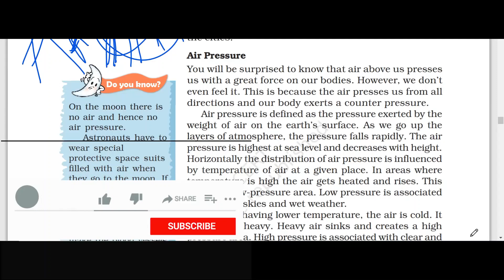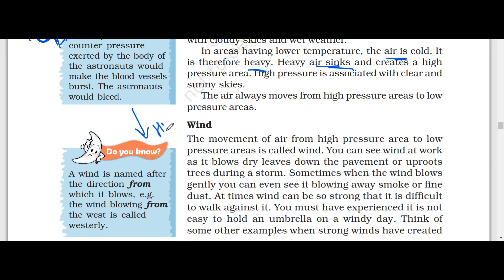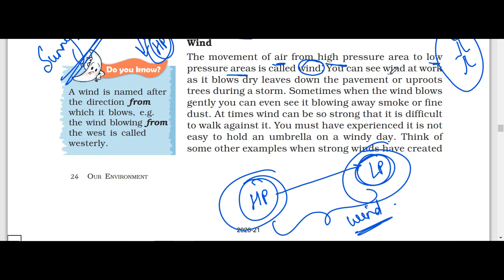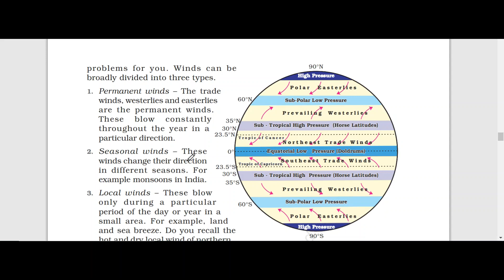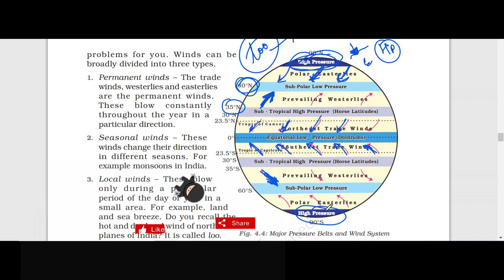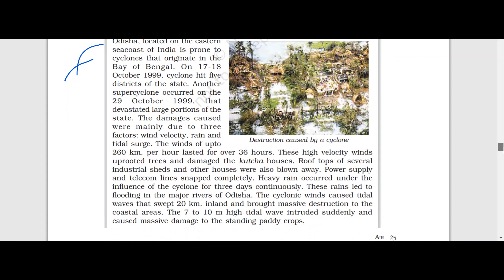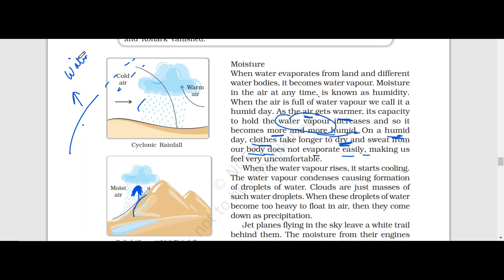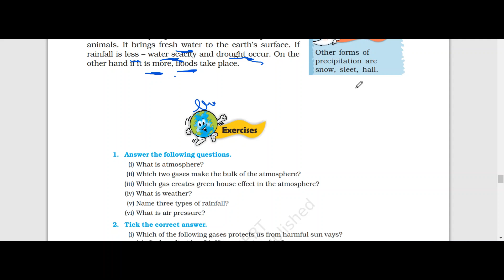Air Class 7 Geography Chapter 4 | Part 2 | Air pressure Wind system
In this chapter we are going to discuss Air Class 7 Geography Chapter 4 | Part 2 | Air pressure Wind system
this is the 2nd part of Air Class 7 Geography Chapter 4 | Part 1

ncert class 7 geography chapter 4 air in hindi
structure of atmosphere
structure of atmosphere in hindi
structure of atmosphere class 7
air pressure for kids

air

Prepare for the following exams with us-
[+] UPSC (CSAT, IAS, IRS, IFS, etc.) exam preparation i.e. Civil Services
[+] IIT JEE  – Indian Institute of Technology Joint Entrance Examination
[+] State PSC (All including RAS by RPSC, MPPSC, UPPSC, BPSC, APPSC etc.)
[+] School CBSE (NCERT) Text Books from Class 1-12
[+] XAT, MAT etc College Entrance Exams
[+] Bank PO exams (SBI PO and IBPS PO)
[+] Railway exams (RRB- Locopilot)

Follow us-